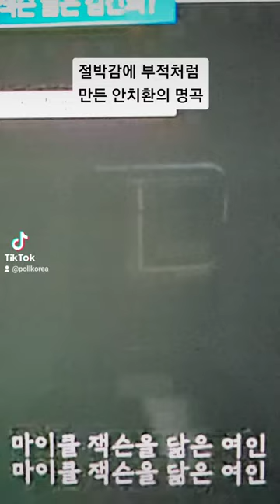김건희 마이클잭슨을 닮은여인